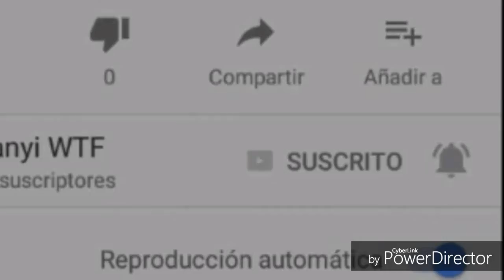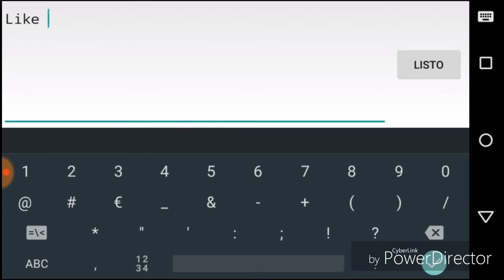[Sneak Peek] De GEOMETRY DASH 2.2|Nuevo Vehículo Confirmado!|Swing Choopters|Danyi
ABREME
EL SORTEO SERA MOVIDO A EL DIA 18 de MARZO DE 2017 POR RAZONES DE SALUD ESPERO ME COMPRENDAN GRACIAS ;)
•Sorteo•
Comenta: "Participo" o cualquier cosa

•Promociones•